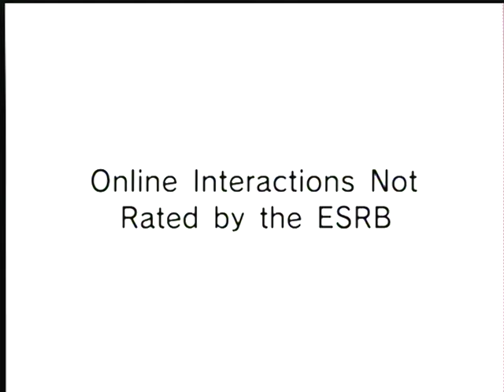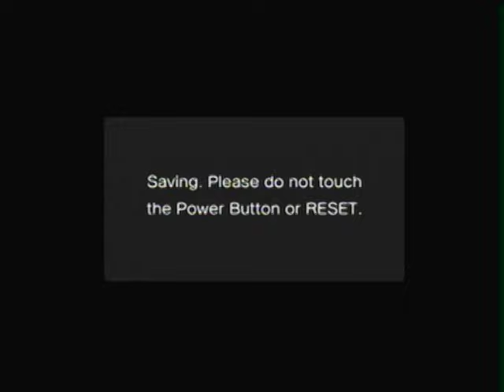Sonic 4 Casino Street Zone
I suck at act 2 I also realized that i missed the goal ring to go to the 7th special stage and that this was my best run of act 3 -_- Gawd